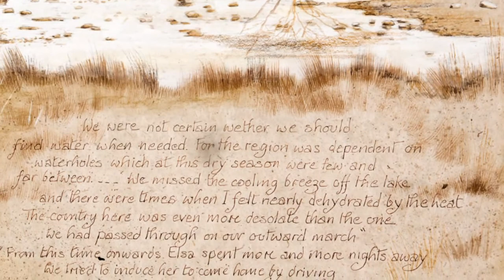POLLYANNA PICKERING PAINTINGS OF TIGERS TO THE MUSIC OF ENYA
PAINTINGS OF TIGERS SET TO THE MUSIC OF ENYA